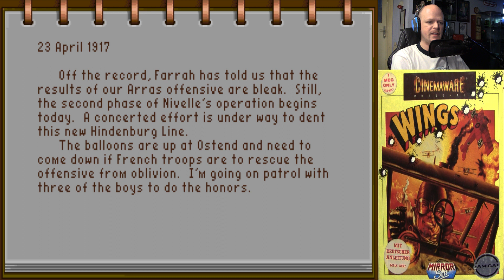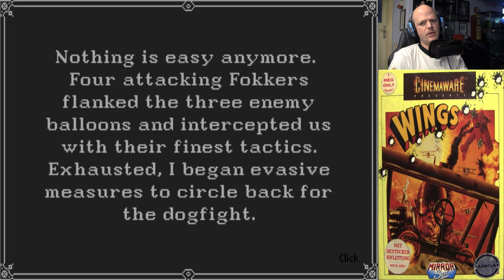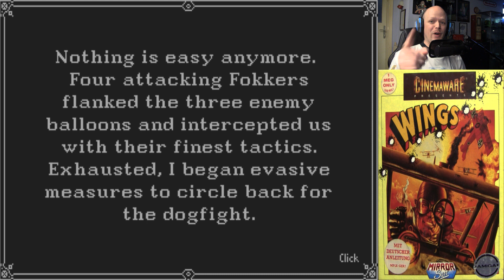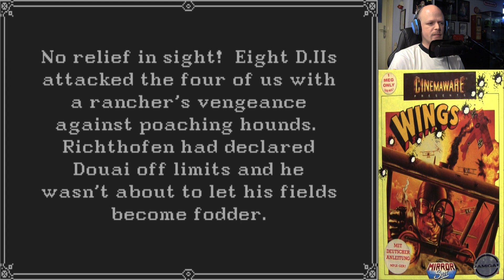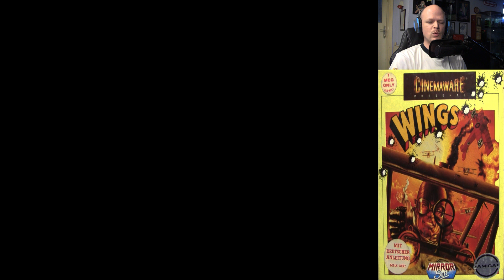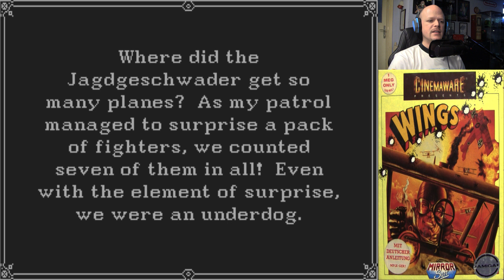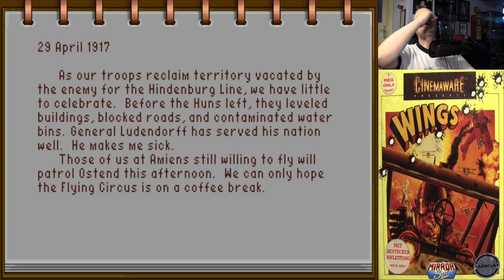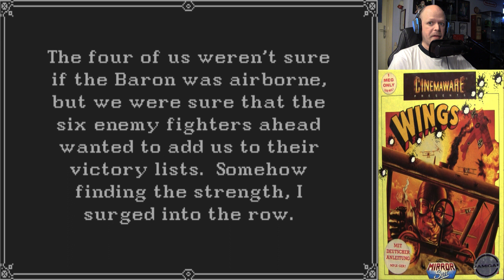Wings (Amiga) #17 - Immer in der Unterzahl "SMM"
Viel Spass!